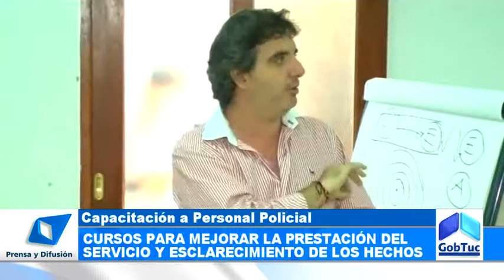Capacitan al personal policial sobre violencia de género - Gobierno de Tucumán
Más de 500 efectivos policiales son capacitados sobre la problemática de la violencia de género, en el marco de los cursos de capacitación y perfeccionamiento profesional que impulsa el Ministerio de Seguridad Ciudadana. La jornada es dictada en conjunto por el Centro de Atención y Orientación contra la Violencia Familiar y el Observatorio de la Mujer, y afecta a oficiales y suboficiales de las Unidades Regionales Capital, Norte, Sur, Este y Oeste.